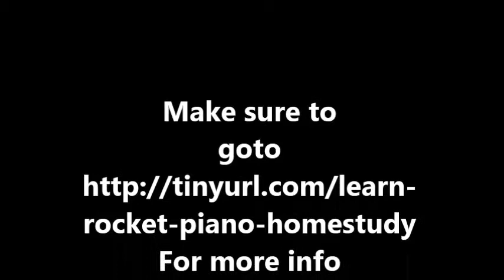Piano Music - Guile Theme - Street Fighter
want to learn how to play piano in your own comfort of your own time? Then look no further and try our best piano eBook home study course